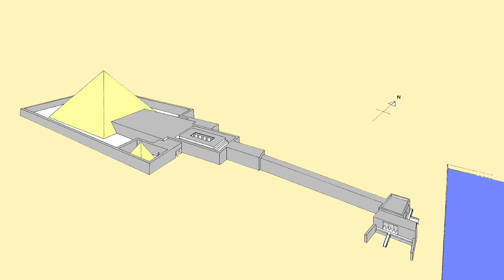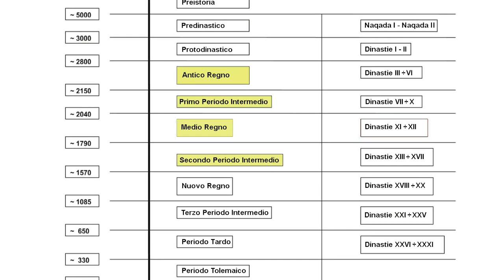Episodio 1/11 Unicità delle piramidi egizie - con Riccardo Manzini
Facciamo luce sulle piramidi, in dieci lezioni. Con Riccardo Manzini
1- Unicità delle piramidi egizie
2- L’origine delle simbologie della cultura egizia
3- La sepoltura in Egitto
4- Il Complesso piramidale
5- Simbolismi del Complesso piramidale
6- Materiali, strumenti, conoscenze
7- Analisi strutturale delle piramidi egizie
8- Analisi delle ipotesi costruttive
9- Evoluzione delle piramidi egizie
10- Piramidi, società, cultura e storia
11- Costruiamo una piramide con le maestranze egizie.

Riccardo Manzini, da molti anni Professional member dell’IAE (International Association of Egyptologists) è autore della collana in 8 volumi di descrizione ed analisi di tutti i complessi piramidali e degli edifici similari, oltre a 4 volumi di vari argomenti egittologici.
Titolare dei corsi di egittologia di alcune sedi dell’Università della terza età in provincia di Torino, ha tenuto oltre 120 conferenze in Italia e all’estero ed è stato invitato a partecipare ad alcuni congressi internazionali. È appena uscito in libreria un suo volume monografico sulla progettazione della Piramide a doppia pendenza di Snefru a Dashur.

Egittologia, antropologia, fisica. Sono solo alcune delle tematiche che i nostri esperti, conosciuti e riconosciuti in Italia e all’estero, andranno ad affrontare in ambito culturale, sociale, politico.
Ecco a voi Pianeta Terra, un progetto realizzato dal Circolo culturale “Passepartout - Il Club dei viaggiatori”, associazione di promozione sociale di Rivarolo Canavese.

Seguici per scoprire tutti i nostri eventi!
Facebook: "Passepartout - Il Club dei viaggiatori"
Linkedin: "Passepartout, Il Club dei viaggiatori"